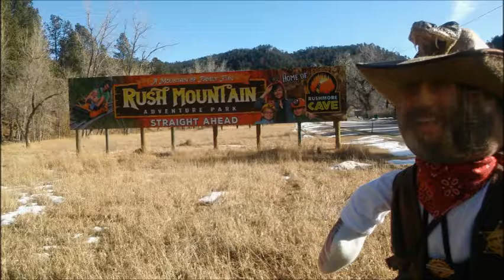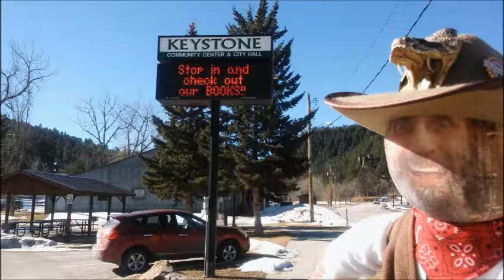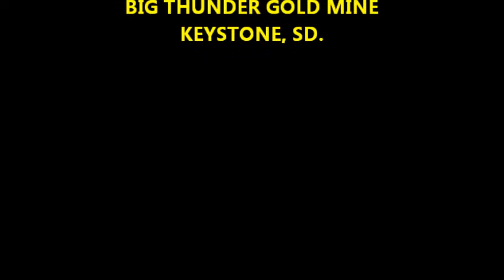Black Hills Gold Panning RattleSnake Randy Little Nugget Man Slideshow video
Little Nugget Man Slideshow, Rattlesnake Randy Keystone, SD area